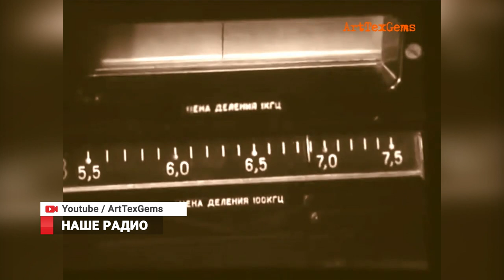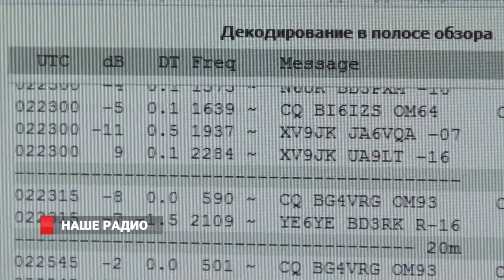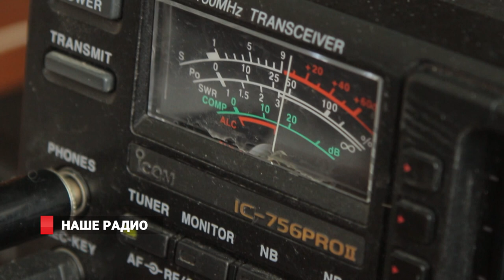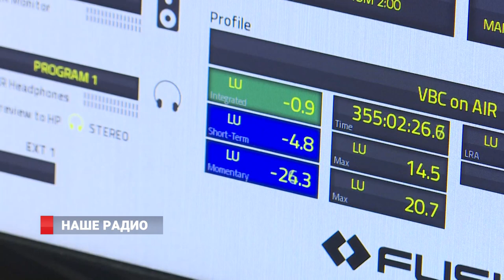Радиолюбители Владивостока: «Радио - наше!» / 160-лет со дня рождения А. Попова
16 марта исполняется 160 лет со дня рождения признанного изобретателя радио – Александра Степановича Попова. Первый сеанс  радиосвязи русский физик  провел  7  мая 1895 года.  Сегодня мой коллега, Евгений Черёмухин, расскажет о достижениях радиотехники и радиожурналистики в 20 и 21 веке.